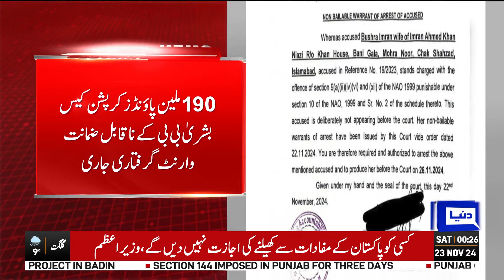Breaking News! | Bushra Bibi's Arrested? | High Court Big Decison | Dunya News